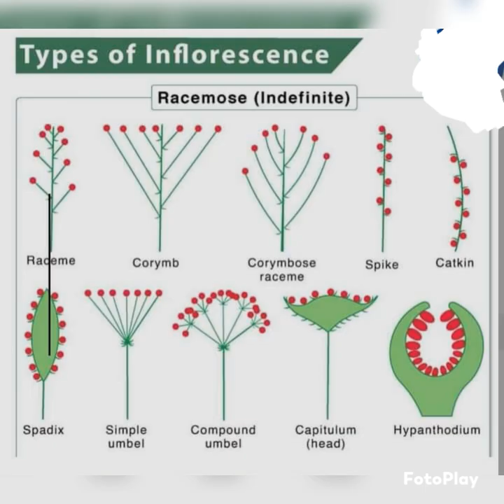Type of inflorescence